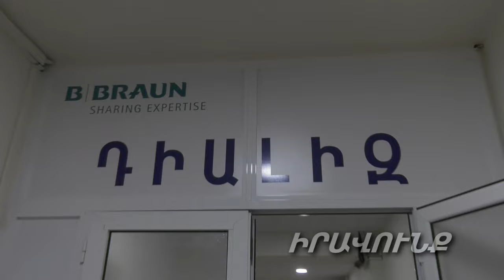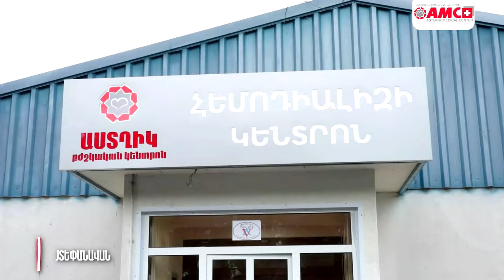Եթե Հեմոդիալիզ, ապա միայն «Աստղիկ» բկ-ում. Հայտնի մասնագետը բացահայտում է գաղտնիքը